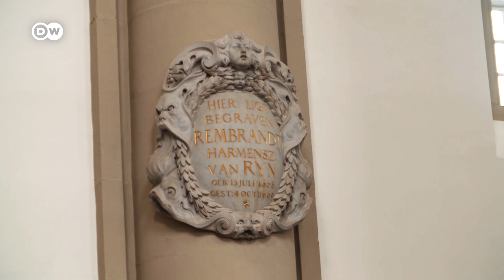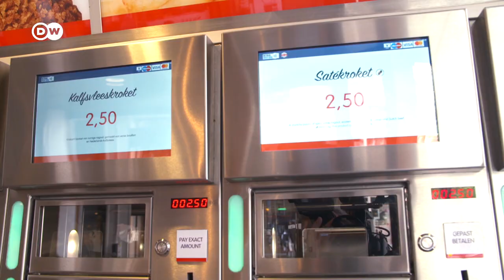Amsterdam – Tips from Locals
Food from the vending machine – doesn't really sound like a good travel tip?
We asked some Amsterdam locals for their tips on what to do in the Dutch capital. Some tips took some getting used to.
Have you ever been to Amsterdam?

00:00 Intro
00:41 Spiegelgracht
01:05 Vondelpark
01:45 Westerkeerk
02:41 FEBO Vending Machine